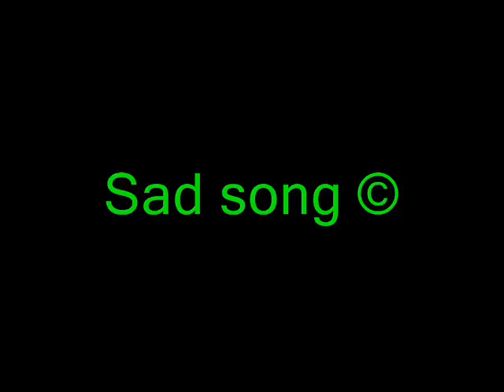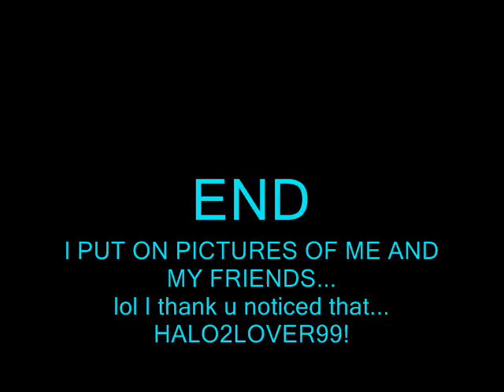Sad Song V.2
I ADDED SOME PIX OF ME AND MY FRIENDS W00T!